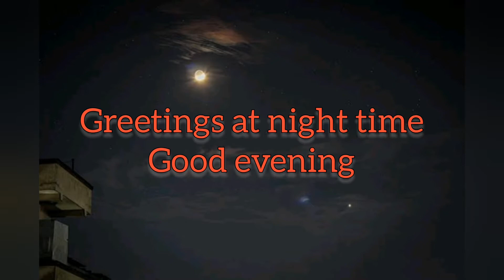Greetings at night time(Amharic)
Ethiopian greetings are courteous and somewhat formal. The most common form of greeting is a handshake with direct eye contact. The handshake is generally much lighter than in Western cultures. After a close personal relationship has been established people of the same sex may kiss three times on the cheeks.